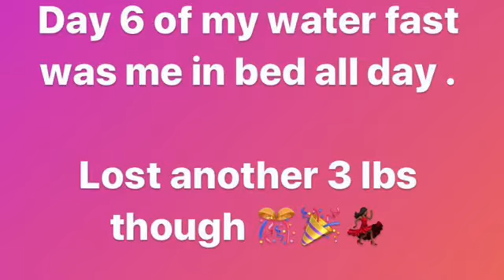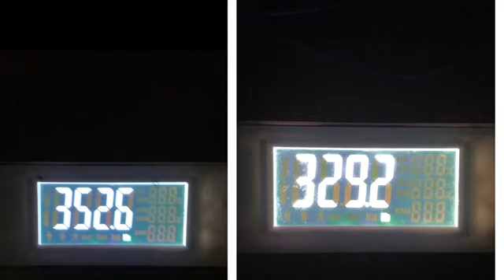Day 6 - 8 fasting & OMAD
Still going strong 💪🏾 can’t stop 🛑 won’t stop 🧝🏾‍♀️🙅🏾‍♀️💃🏾